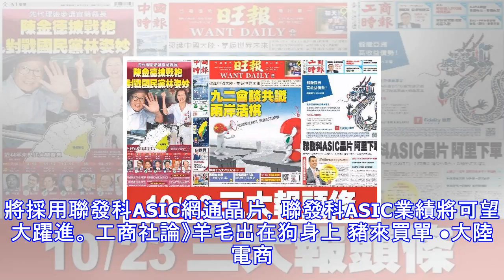中時電子報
10／23三大報頭條要聞 ◎中國時報 先代理後參選宜蘭縣長 陳金德披戰袍 對戰國民黨林姿妙 ●明年縣市長選舉，被民進黨視為艱困選區的宜蘭縣，本報獨家掌握，府、院高層及民進黨中央屬意由前中油董事長陳金德披掛戰袍，採取「先代理、後參選」策略。據了解，民進黨新潮流在宜蘭執政16年，但面對國民黨籍羅東鎮長林姿妙來勢洶洶，接班人宜蘭市長江聰淵不僅在黨內民調落後，而且大輸林姿妙，出身新潮流的選對會召集人林錫耀為達勝選，屬意曾任宜蘭立委的新潮流要角陳金德返鄉一戰。 日大選 安倍獲壓倒性勝利 ●日本自民、公明執政兩黨在22日投開票的眾院大選中大獲全勝，順利拿下眾院3分之2以上席次。日本首相安倍晉三的「突破國難...